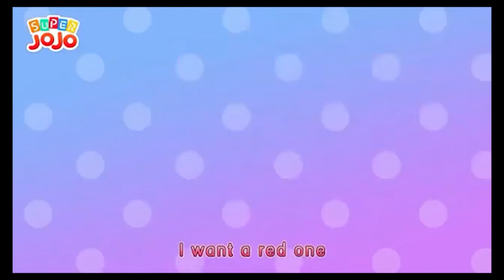Nursery rhymes JoJo , kids sing along , finger song ,dance music for kids, - Kids Play Button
Kids Play Button is one of the best channel to fine various kind of Kids YouTube content and The best nursery rhyme videos for children and we are not stick on one language or one country specific content and we have organized separate albums according to the content we published.

Nursery Rhymes
Drawings
Kids Stories
Cartoons
Hand Craft
Origami
English Rhymes
Hindi Rhymes
Tamil Rhymes
Learning Videos